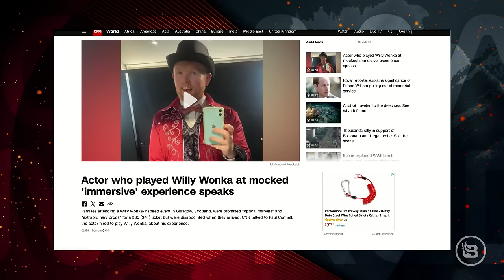Willy Wonka's Chocolate NIGHTMARE & a Venice Beach Freakout! | Ep 94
Glaswegians are met with a Willy Wonka nightmare after paying for tickets to a "Willy's Chocolate Experience" that ends up being a few tables and decorations set up in an old warehouse ... and it's hilarious. On Venice Beach, a nude woman attacks beachgoers with weapons with no police presence in sight. Kroger and Albertson's grocery stores consider merging, and we talk with celebrity chef and restauranteur Andrew Gruel about what that means for the future of food, prices, and when we will all have to eat bugs. After 20 years, the Jam Master Jay murder has been solved. Plus, the Bidens love to make love.

Guests: Andrew Gruel and David Jolly